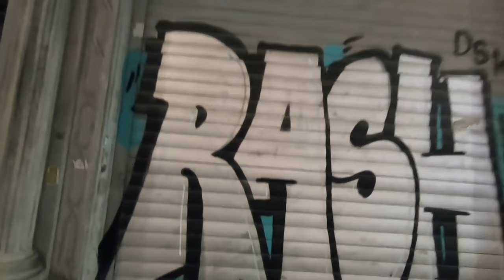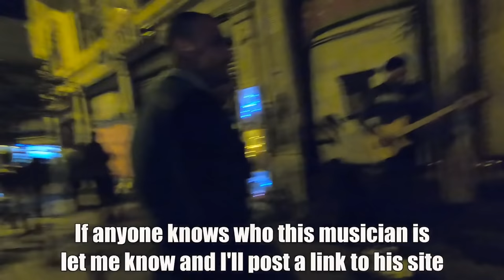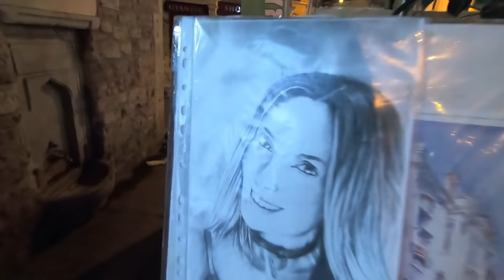ISTANBUL NIGHTLIFE EXPERIENCE | This City Is Intense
Istanbul, Turkey might have the best nightlife in the world.

Music during the video (in order):

"Caffeine Addiction" by Magnus Ringblom